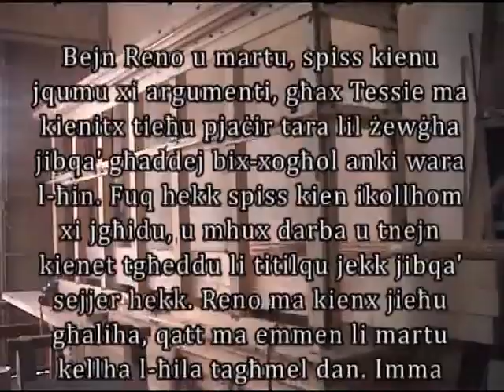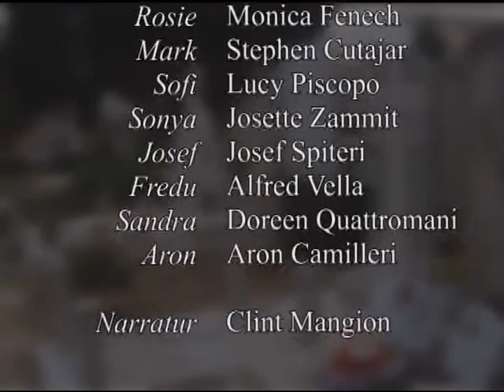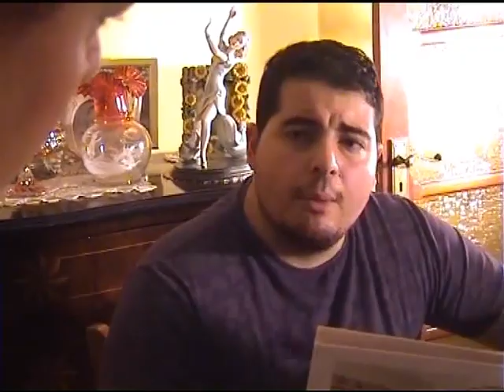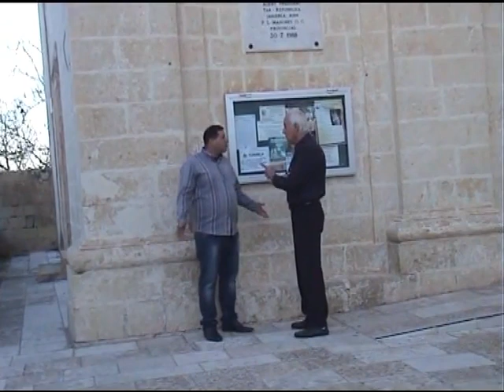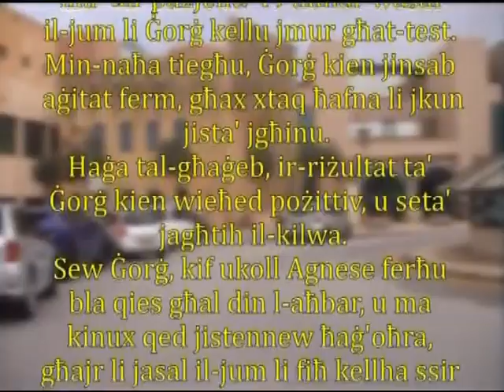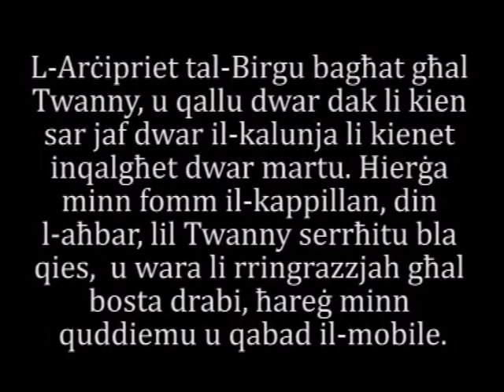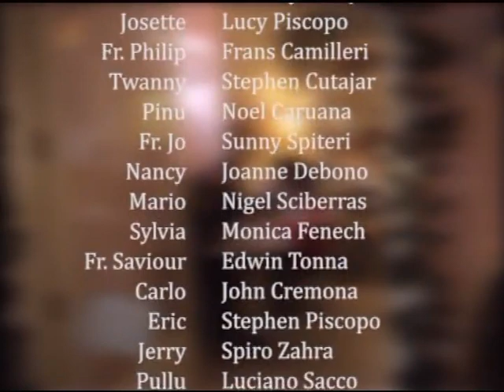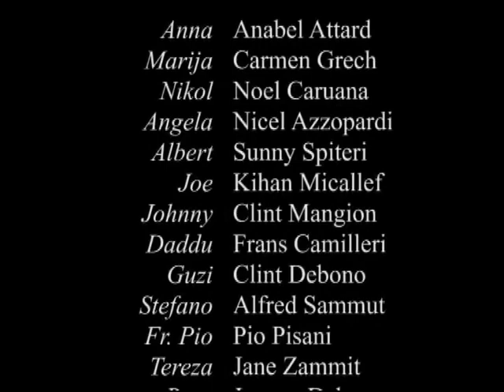5 f'Wiehed - Elio Lombardi